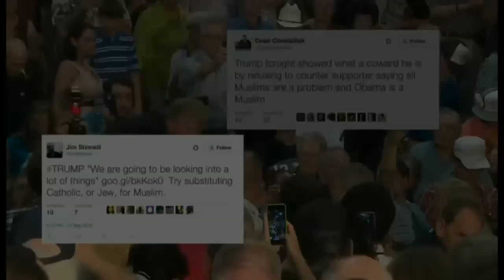【BBC】オバマ大統領の出生・宗教めぐる「疑惑」 トランプ氏も加担？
オバマ大統領が米国生まれでなく大統領になる資格を持たない、という中傷は2008年にオバマ氏が初めて大統領選を戦った時からありました。イスラム教徒だと思い込んでいる人も少なからずいるようです。

共和党の大統領候補に立候補し、現在支持率トップを走るトランプ氏は講演会の聴衆から投げかけられた発言を、冗談ながらも持ち上げて、あたかも加担するかのよう。「疑惑」の歴史を振り返ります。

BBC Newsサイトの関連記事はこちらです。